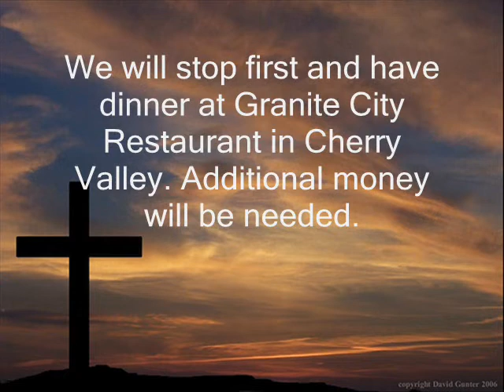LoveTheLord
lincoln brewster concert